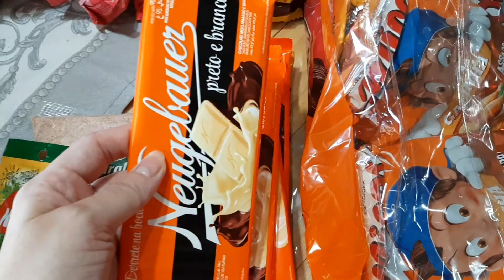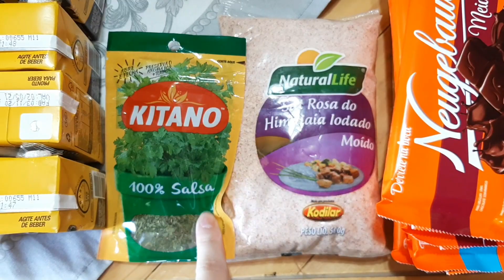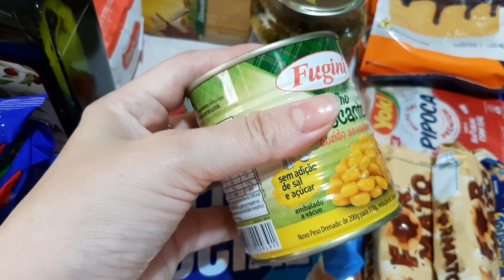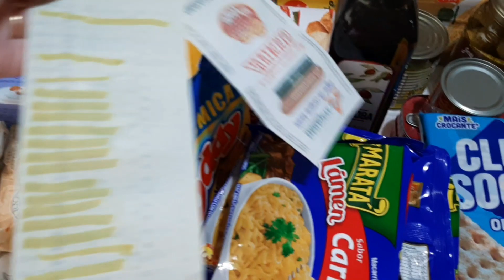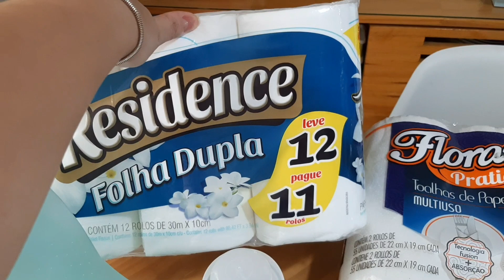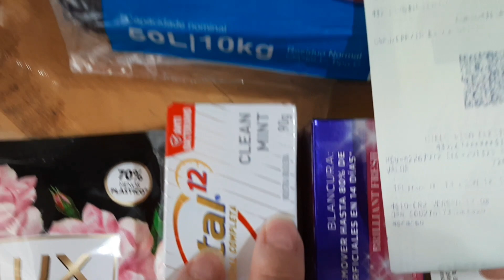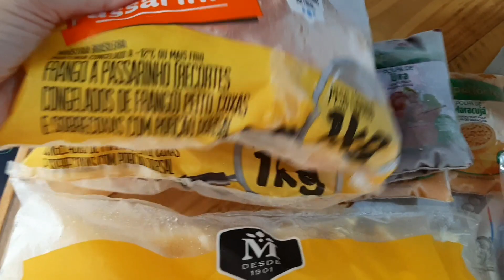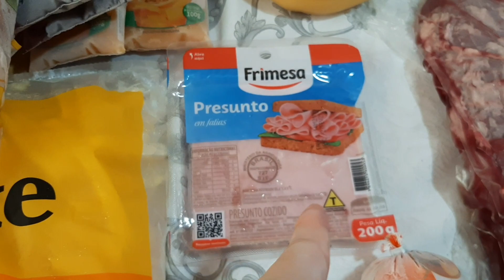Compra do Mês l Tentei economizar l Tathi Fulber